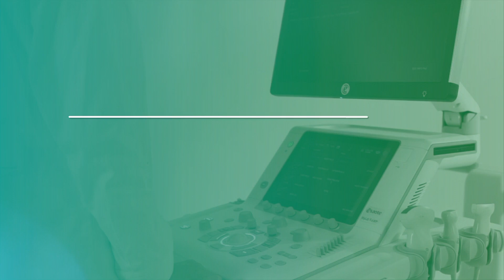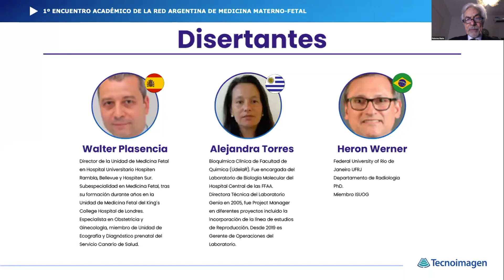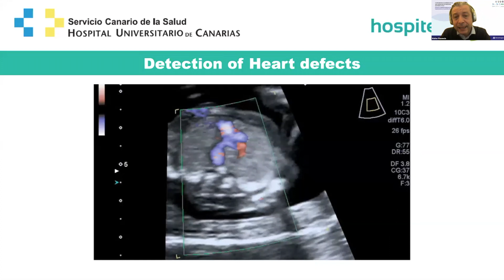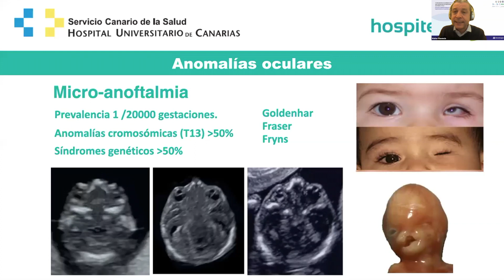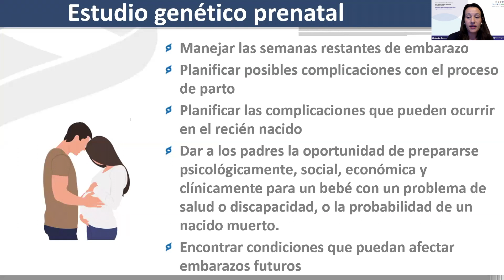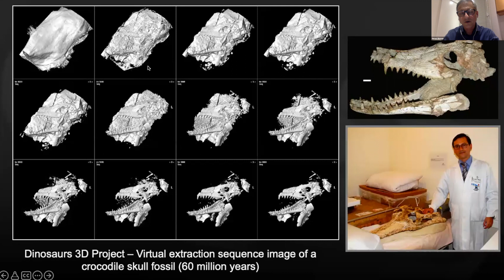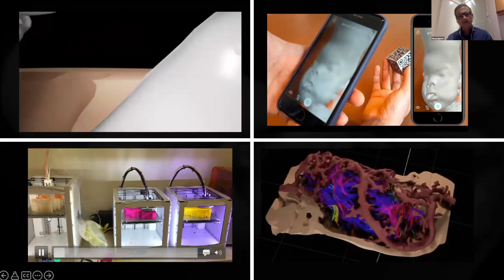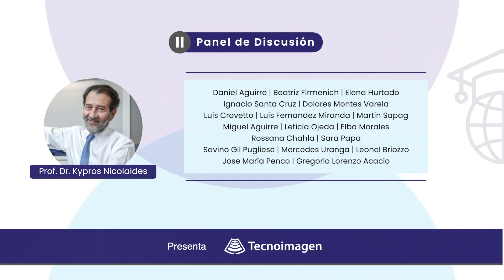PARTE 1 - Webinar Red Argentina de Medicina Fetal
Sábado 21/12
Director: Mario Palermo
Disertantes: Walter Plasencia, Alejandra Torres, Heron Werner, Ana Bianchi, Renato Sa, Hernán Muñoz.
Panelistas: Daniel Aguirre, Sara Papa, Juana Abarza, Beatriz Firmenich, Elena Hurtado, Meredes Uranga, Cecilia Stiu, Ignacio Suárez More, Dolores Montes Varela, Luis Crovetto, Luis Fernandez Miranda, Martín Sapag, Miguel Aguirre, Herodotos Nicolaides, Leticia Ojeda, Elba Morales, Rossana Chahla, Savino Gil Pugliese, Miguel Huespe, Leonel Briozzo, Jose Maria Penco, Gregorio Lorenzo Acacio.